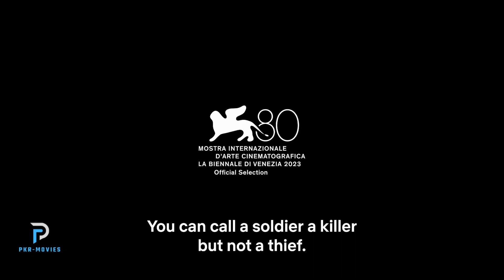El Conde | Official Trailer | Netflix